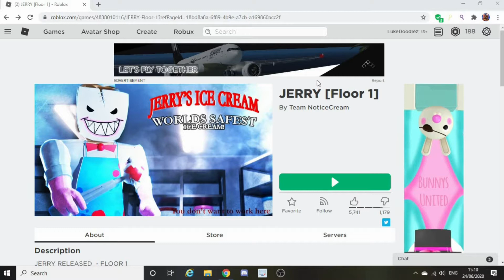Jerry The Ice Cream Killer | Roblox Jerry